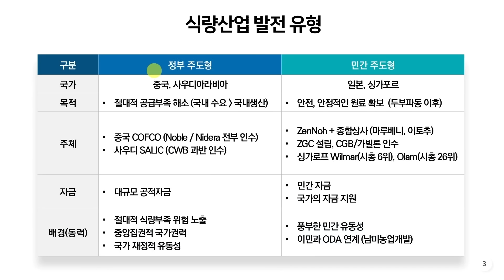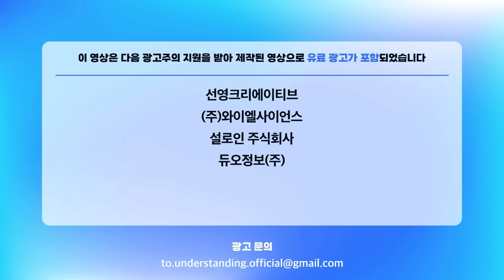식량위기 진짜 옵니다 (과학기술정책연구원 이주량 박사)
👉글로 읽는 "언더스탠딩 텍스트".